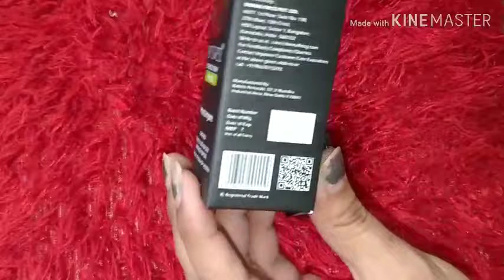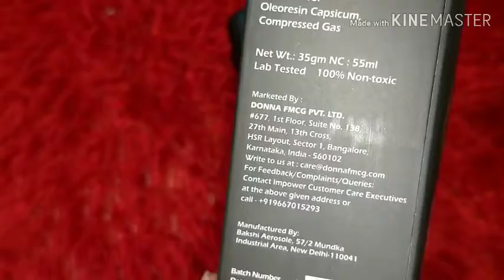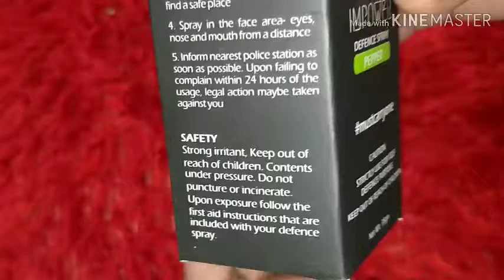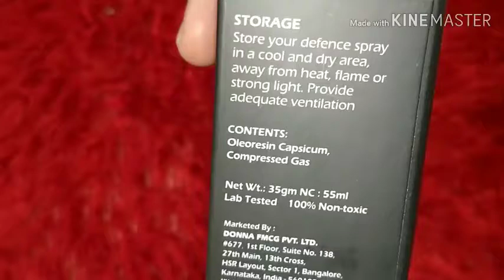Self defence Techniques.how to use pepper spray.Impower pepper spray review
hii

Also, mention about the QR code on the box, after scanning which you can get free self defense courses.